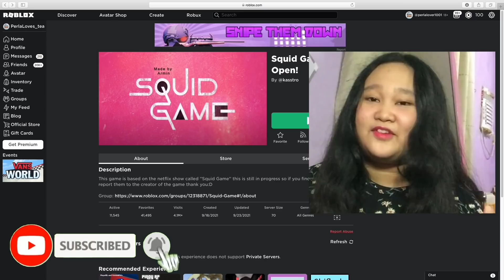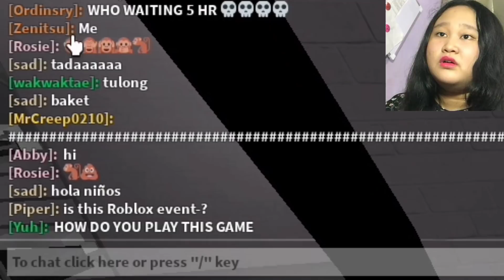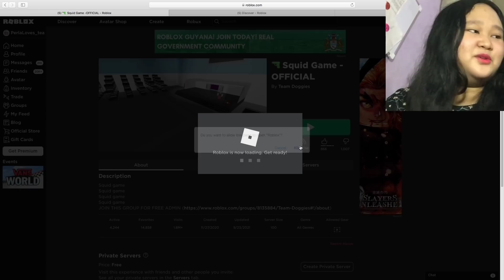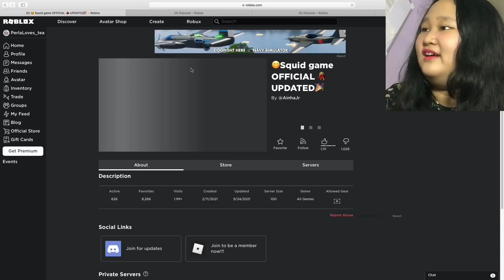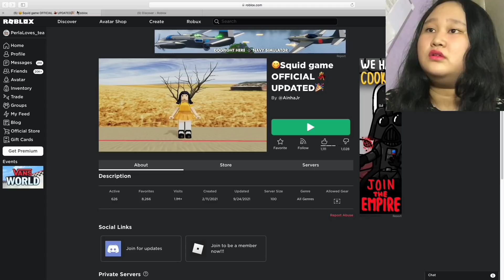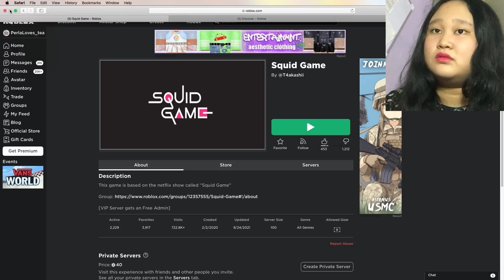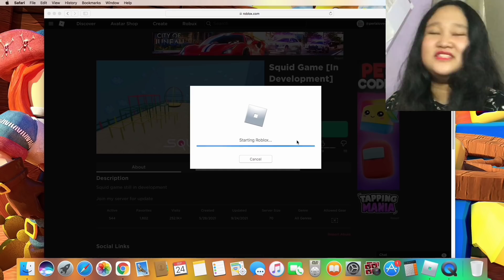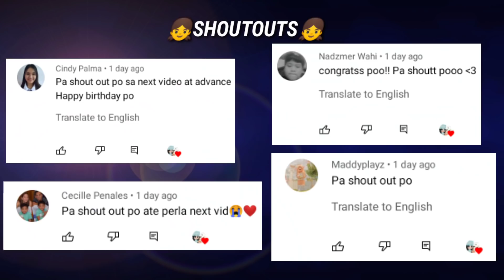I PLAYED SQUID GAME AND THEN THIS HAPPENED 😱 (May nag laro ng account ko) Roblox Tagalog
Mineheart and Toshie Gaming